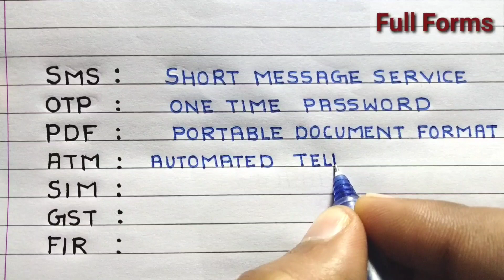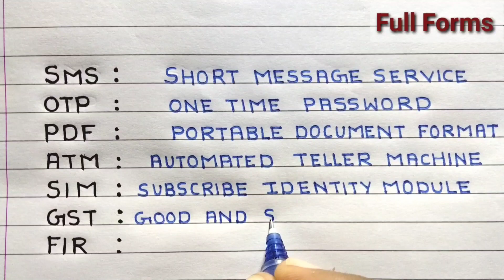full forms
most important full forms for any competitive examination
full form important general knowledge
competition preparation